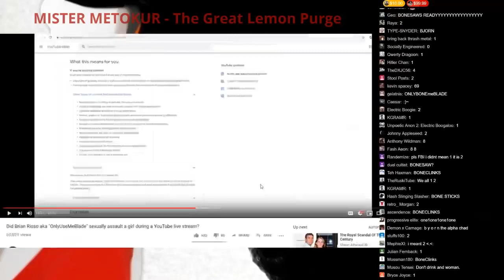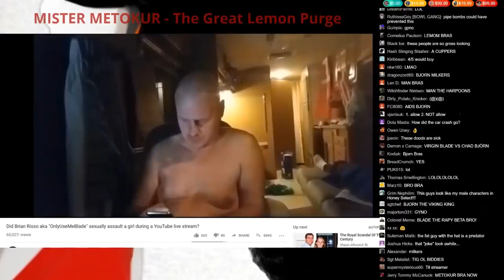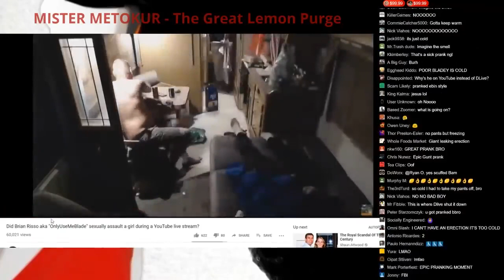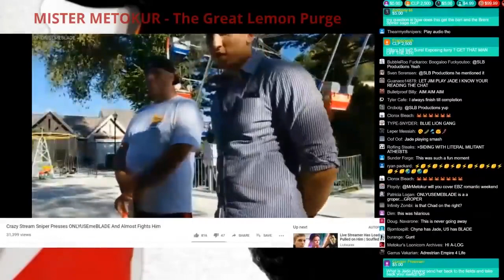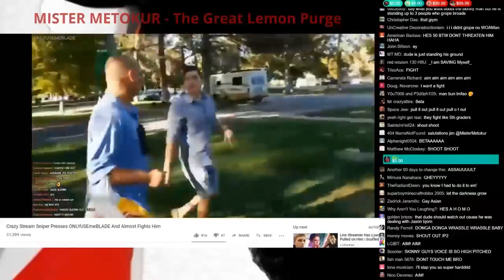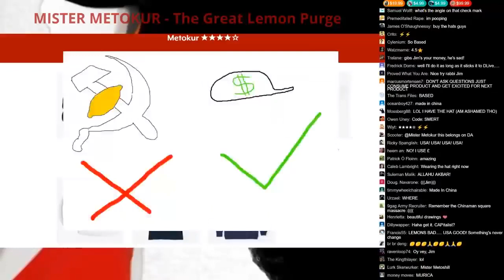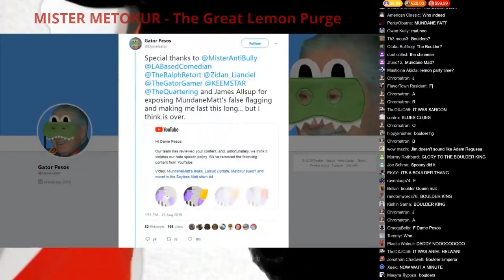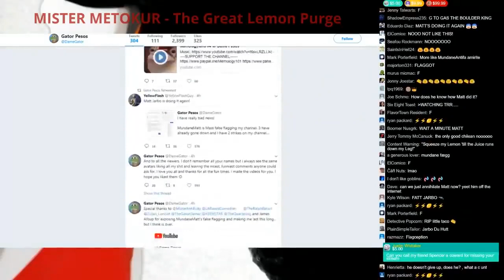Mister Metokur - The Great Lemon Purge [ w Timestamps - Chat ] [ 2019-08-19 ]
Note: Timestamps are included lower down and in the pinned comment. Enjoy! I'm trying to build an Archive with all of Jim's Videos and Streams. Allso the streams where Jim was a guest on.

TIMESTAMPS: August 19

00:00:00 - Oh Boy Oh Boy (Mumkey Jones s3xT4p3 on the Kiwis)

00:03:30 - Advice to Heathe to! (JUST DON'T)

00:07:45 - dLive (Never Go Back)

WE HAVE NO HOME!

00:18:49 - Epstein Recap

00:20:15 - SuperBerries

00:30:00 - Ice Poseidon and the Video in Question

00:34:30 - Bjorn wants sloppy Seconds

00:38:45 - Its a Pr4nk Br0

00:41:00 - Sneaky Fuu u uucker (Ninja S3x)

00:43:45 - Caught D1ck Handend

00:51:15 - SuperBerries

00:56:15 - Blade getting Stream Sn1p3d IRL (VIDEO)

00:59:05 - N333RD F1GHT

01:03:45 - The C4mGRL reacts to the Stream (VIDEO)

01:05:20 - Bjorns solution (Get Rid of the Evidence)

01:09:05 - Buy Jim's HATS to beat C0mmun1sm

01:10:36 - SuperBerries

01:12:25 - An1m3 K1ll3r

01:14:20 - Chat wants the An1m3 K1ll3r

01:15:45 - Streaming Sometimes on YT (Future)

01:17:15 - HongKong Pr0t3sters vs Antifa

01:19:45 - SuperBerries

01:22:05 - M4tt J4rbo DID IT AGAIN (Dame Pesos F)

01:48:10 - Future stream with Stay D.

01:50:00 - MMA Has you Covered Jimbo (HEADS UP IS ALWAYS APPRECIATED Ree)

01:52:00 - Jim's PROMO

Outro - IDK "R4P3 S0NG"

01:56:00 - Future Videos/Streams